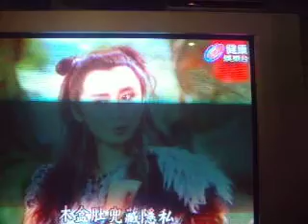乞丐與千金06--虎奶竟然餵王子(七字調)